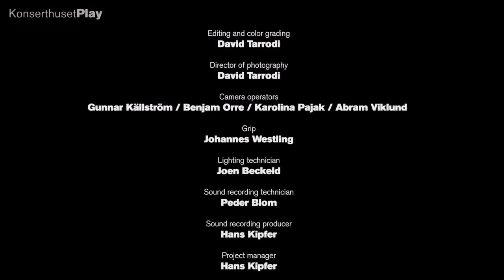Nobuo Uematsu - FINAL FANTASY VIII - Mono no Aware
Royal Stockholm Philharmonic Orchestra